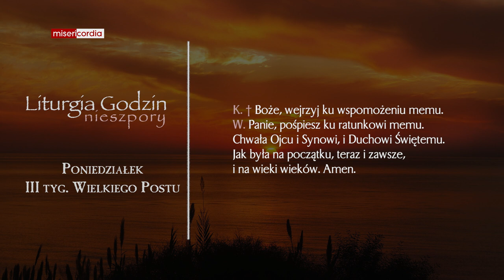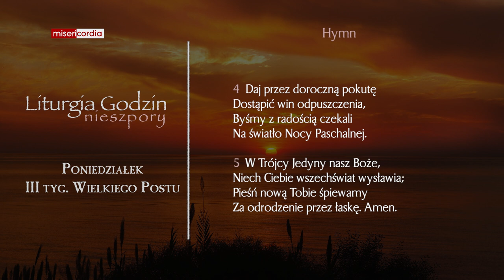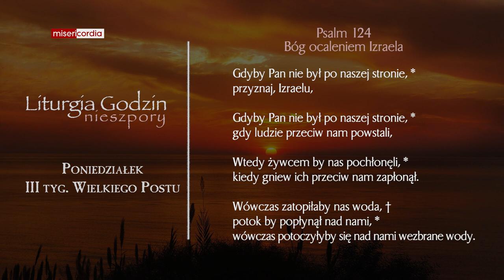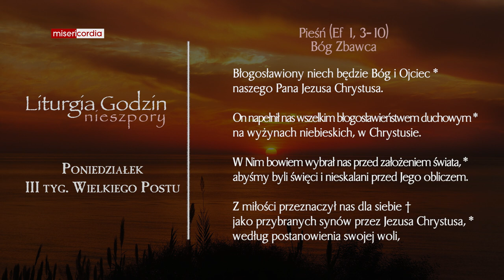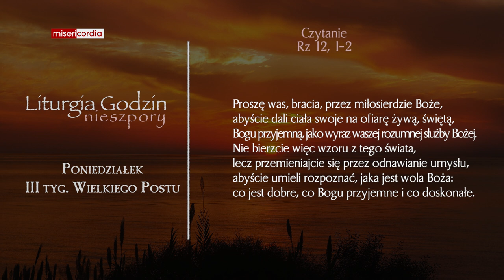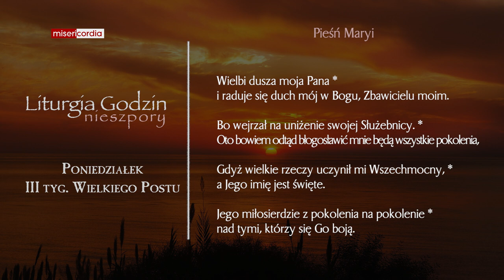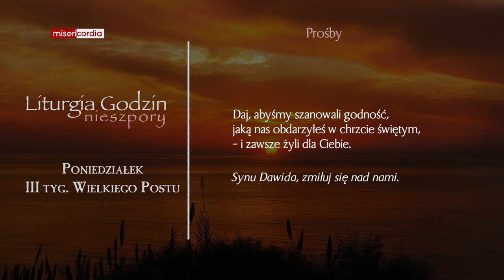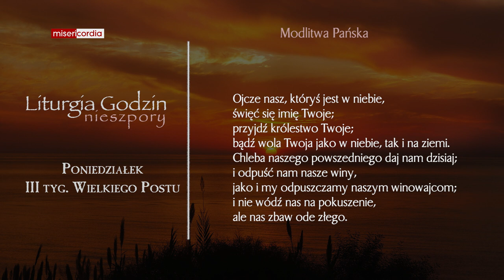Liturgia Godzin | Nieszpory | Poniedziałek, III tyg. Wielkiego Postu